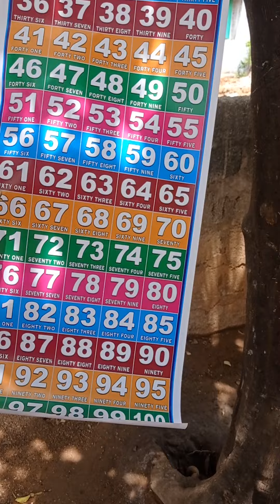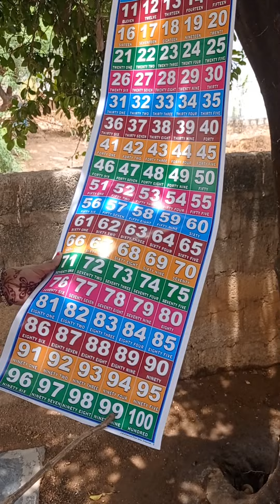numbers by keerthi 50 to 100 for kids for kids